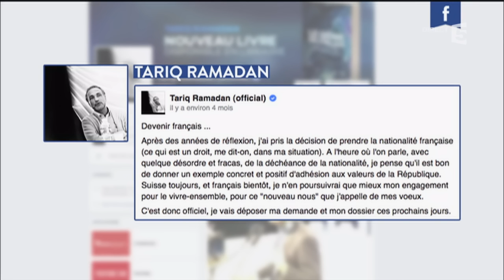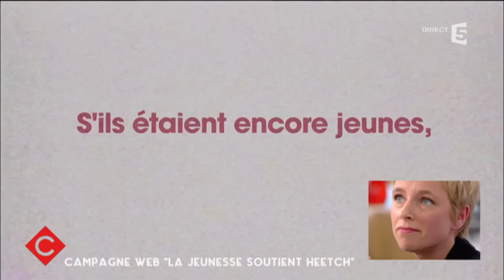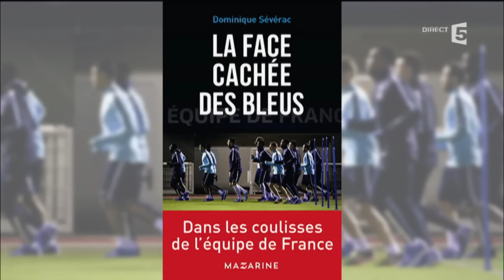Le 5 sur 5 - C à vous - 23/05/2016